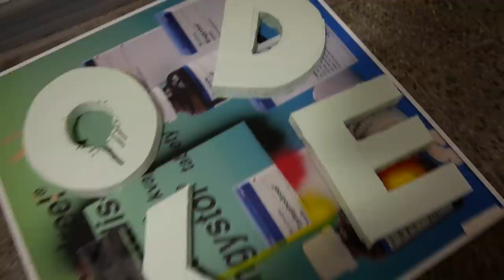I TRY CARVING - This stuff is sooo Satisfying!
I try to Carva my own 3D Graffiti Sculpture.

SEND ME SOMETHING:

Martin Hirner
P.O.BOX 12
85003, Bratislava 53
Slovakia